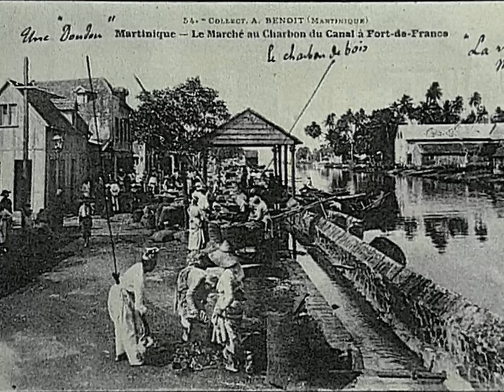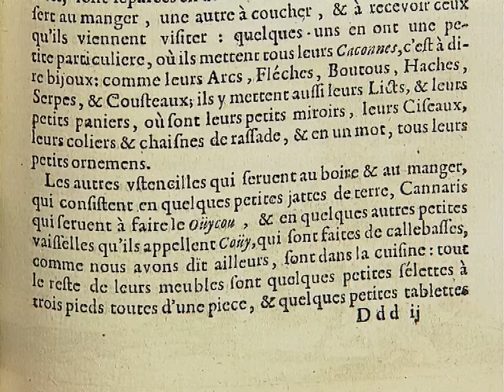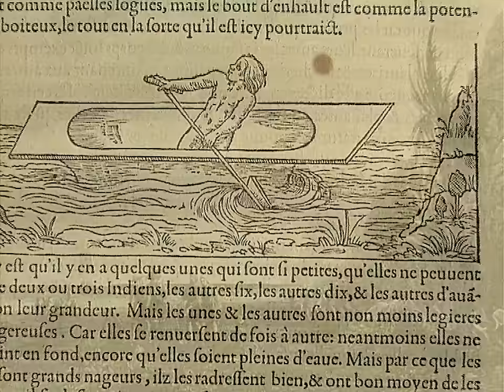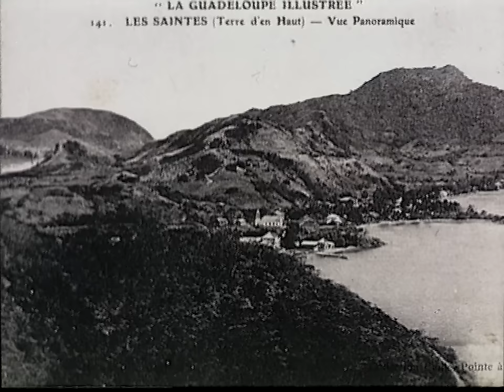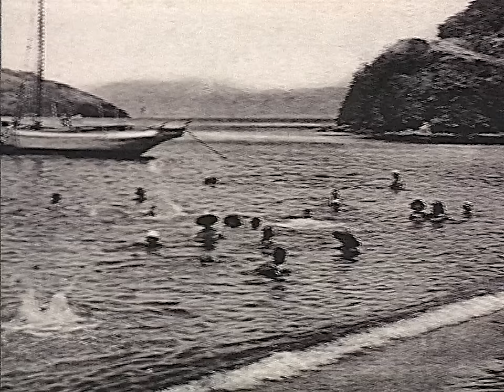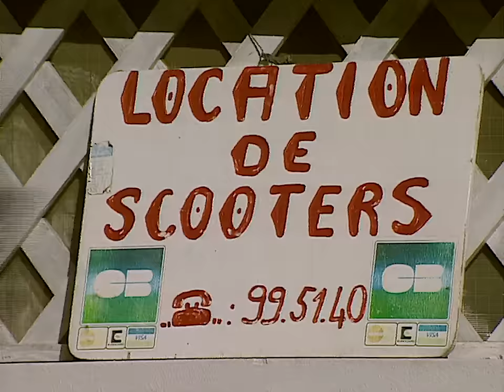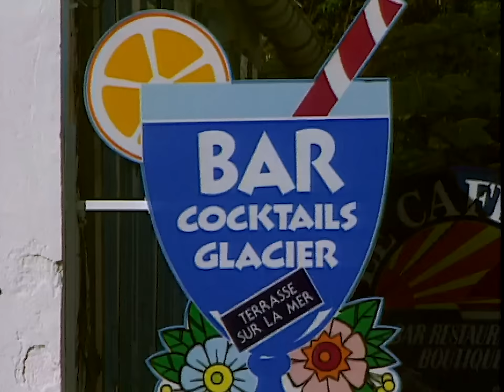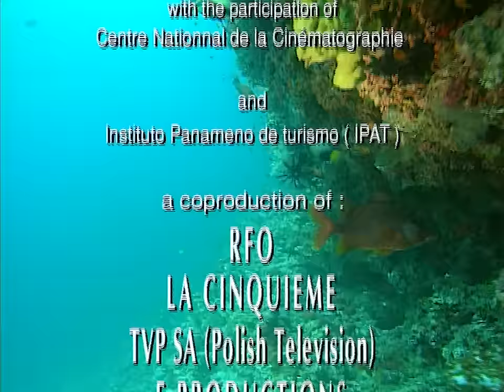Caribbean Trips (Antilles, Haiti, Panama): a Journey Back in Time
Maritime traditions are not fixed knowledge. On the contrary, they have been enriched by multiple contributions over the centuries. Maritime traditions have adapted to technical progress, the new economic environment and the evolution of societies. Today the expression of attachment to maritime culture results more from fun and leisure activities or the desire to reappropriate the culture than from traditional fishing activities... Through this attachment and the story of the great Caribbean maritime epic, VOYAGES CARAIBES offers an original approach to the Culture of the islands of the Antilles, Haiti and Panama and a journey back in time, to the era of the settlement of these regions.
Director : Alain RASTOUIN